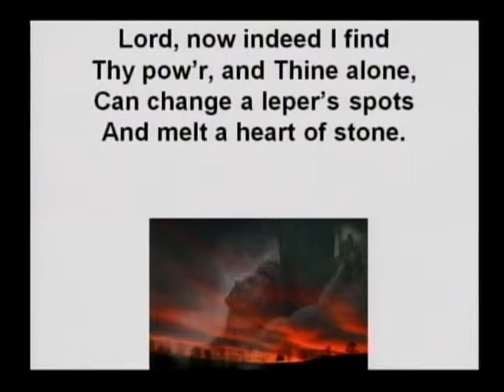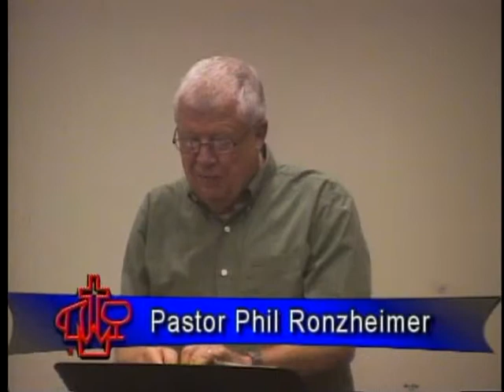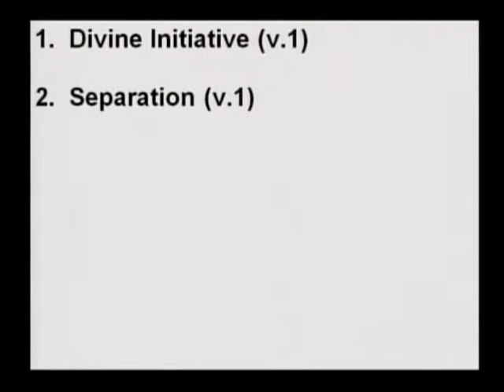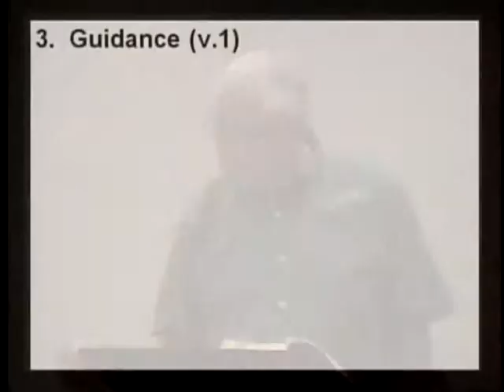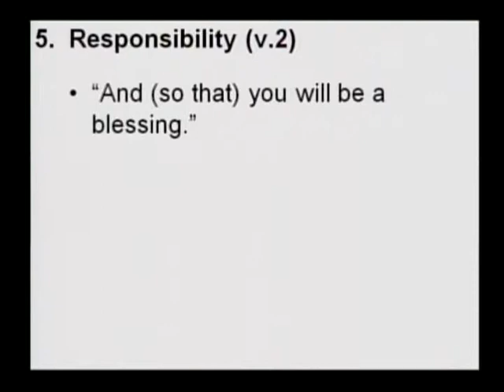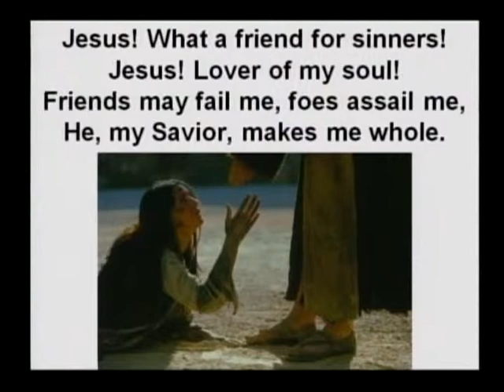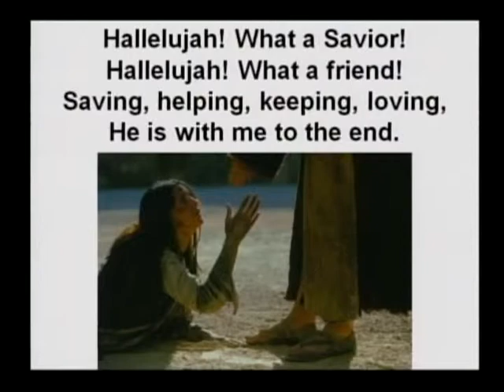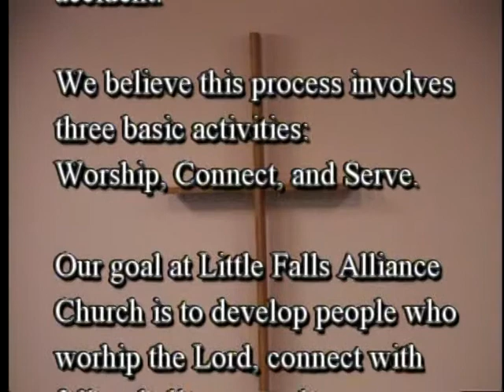God and Israel - Part 1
Pastor Phil Ronzheimer preaches part one of a sermon from Genesis 12: 1-3 titled, "God and Israel."  To learn more about the Little Falls Christian and Missionary Alliance Church,